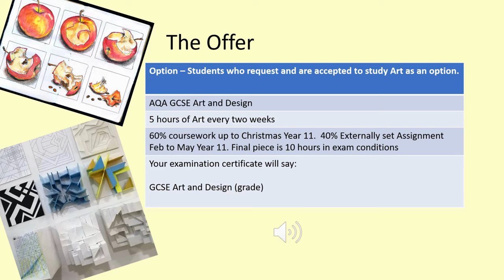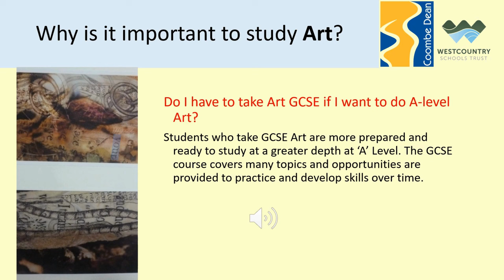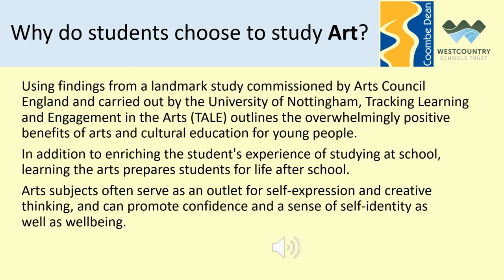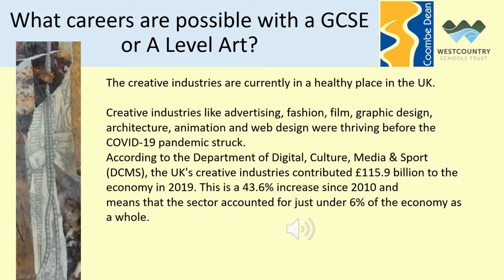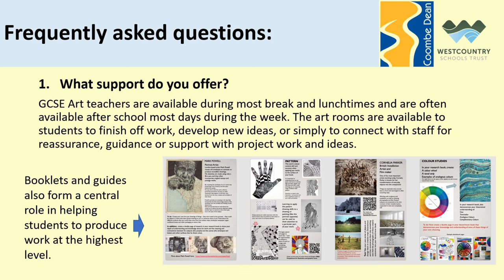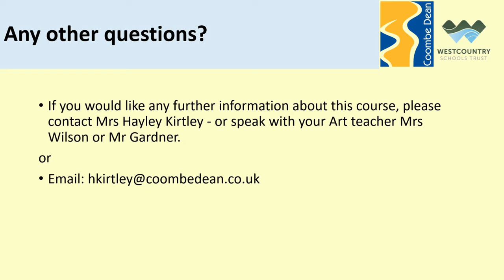Art Year 9 Subject curriculum information 2024